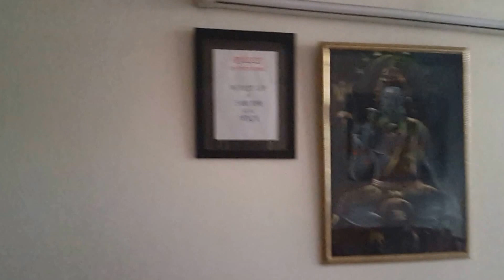YOGA Training July 2016 with MUMMY ShantaKher SISTER SHAZIA BASHIR JI Bhajan Aazii tam Shanka